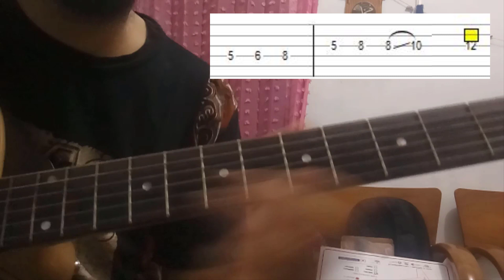Ada Band - Setengah Hati Melodi Gitar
Assalamu 'alaikum
Video kali ini, saya mencoba ngulik lagu setengah hati dari ADA Band.
Walau mungkin ga 100% mirip seperti aslinya, yang penting terlihat punya skill aja sob..
hahaha..

Salam